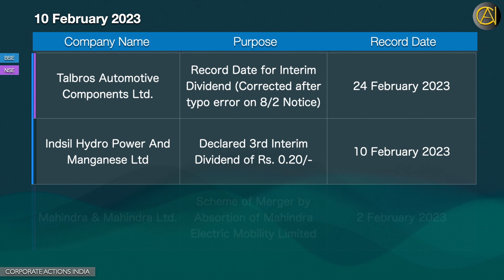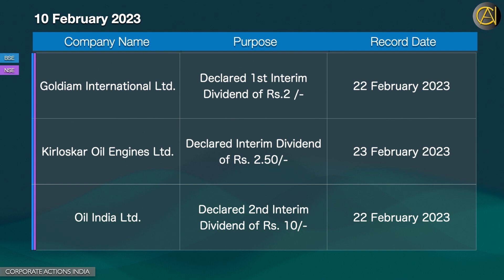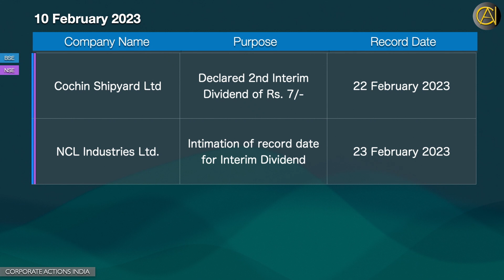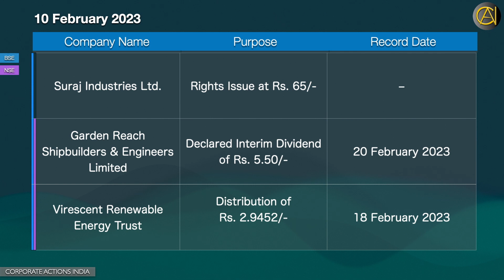Corporate Action Announcements 10 February 2023 | Sensex | Nifty | Stock Exchange News | Bulletin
Today’s Disseminated Dividends, Bonus, Stock Split, Sub Division, Rights, Merger, Scheme of Arrangements, Scheme of Amalgamation, Divestment, AGM, EGM, Spin-off

 This video brief about most significance and pivotal announcements related to corporate action that has been broadcasted / disseminated to prominent stock exchanges of India with record date / ex-date.